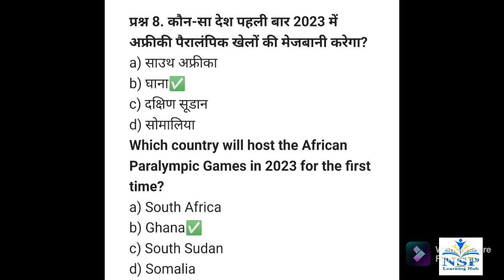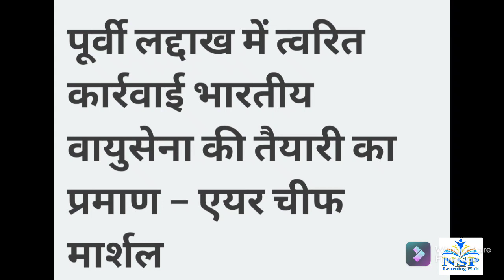Current Affairs of 9 October 2021